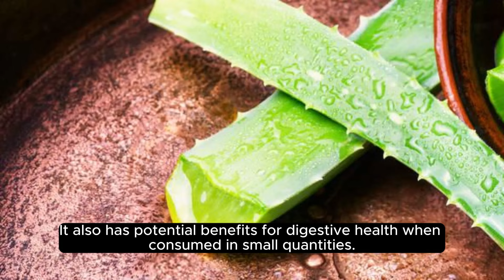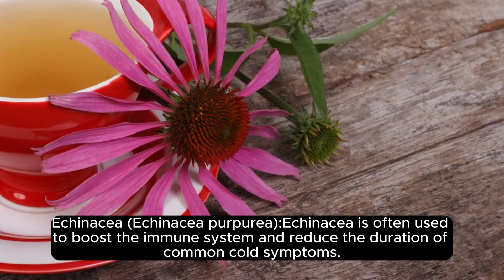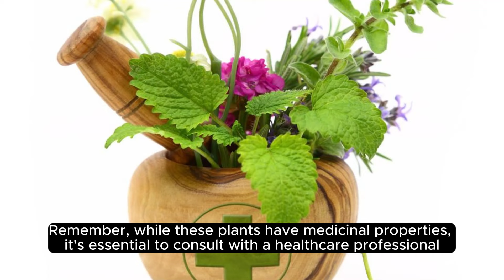Discover the Healing Power of Nature: Must-Have Medicinal Plants for Every Home! 🏡🌱 ✨🌿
Top On Sale Product Recommendations!;Super Absorbent Shower Bath Mat Bathroom Anti-Slip Carpet Rug Simple Kitchen Entrance Soft Door Bathtub Side Bath Mat Home Decor;Original price: USD 5.80;Now price: USD 2.84;Click&Buy

Hey, green enthusiasts! 👋🌿 Ready to bring the magic of nature into your home? In today's video, we're unlocking the secrets of essential medicinal plants that should be a staple in every household. From soothing aloe to calming lavender, get ready to transform your space into a healing haven! 🌈🍃

🍀 Aloe Vera's incredible healing wonders
💜 Lavender's calming touch and stress-busting benefits
🌿 The digestive magic of Peppermint
🌼 Chamomile's sleep-inducing charm
💪 Echinacea's immune-boosting power
🧄 Garlic's potent antibacterial properties
🍵 The wonders of Ginger for nausea relief
🌟 Turmeric's anti-inflammatory superhero status
🍋 Lemon Balm's stress-busting lemony delight
🌿 Rosemary's antioxidant-rich magic

Dive into a world where nature meets nurture! These plants aren't just pretty – they're your home's secret weapons for a healthier, happier lifestyle! 🏡✨
Stick around until the end for a special announcement that will have you sprinting to your nearest nursery! 🌱🎉

✨ Transform your space into a healing sanctuary! Hit PLAY now and let the plant-powered revolution begin! 🌿💫